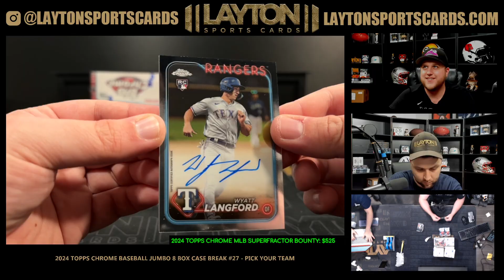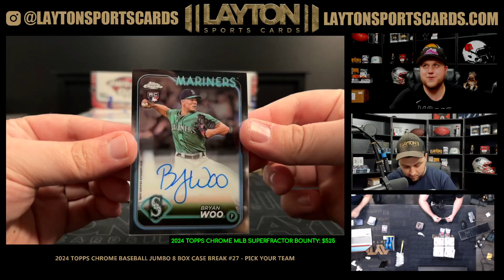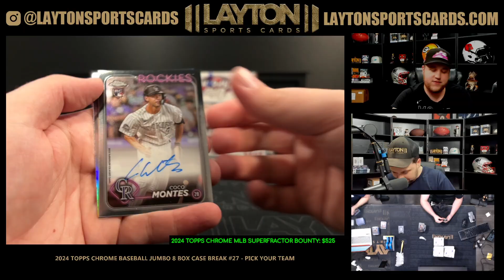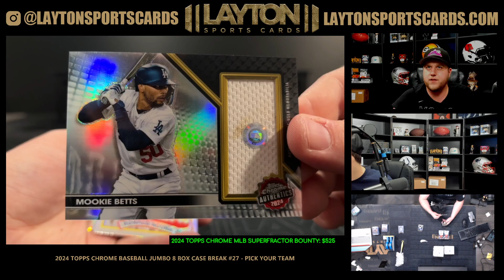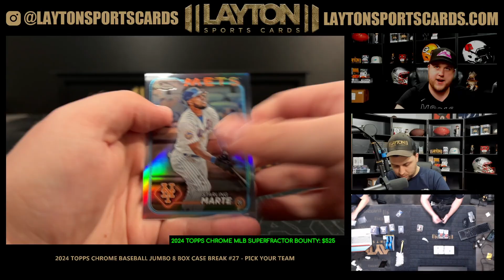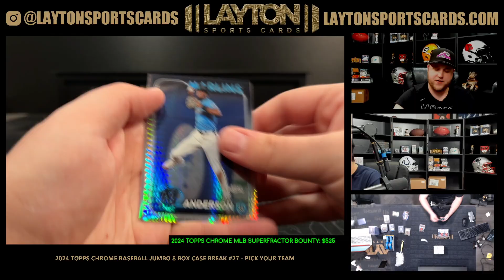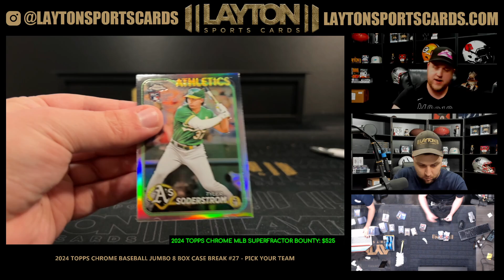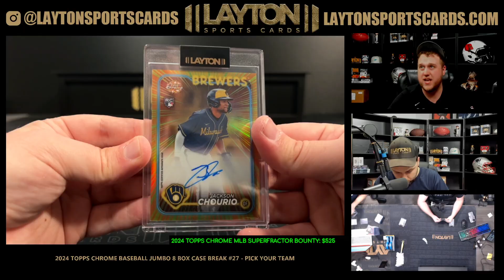INSANE CASE! 2024 Topps Chrome Baseball Jumbo 8 Box Case Break #27 PICK YOUR TEAM